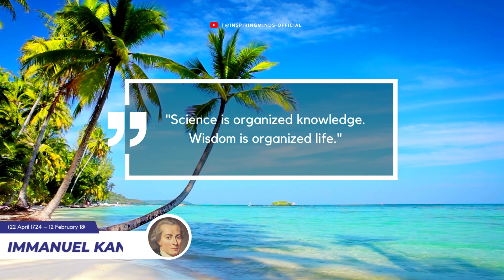Immanuel Kant's Mind-Blowing Wisdom, Best qoutes ever!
In this video, we're going to explore 20 of the most popular and meaningful Immanuel Kant quotes. These quotes are about life, the universe, and everything!

If you're looking for inspiration in your life or in your studies, then you should check out these Immanuel Kant quotes. These quotes are thought-provoking and will help you to grow as a person. Take a moment to read each one and see how it can help you in your life!